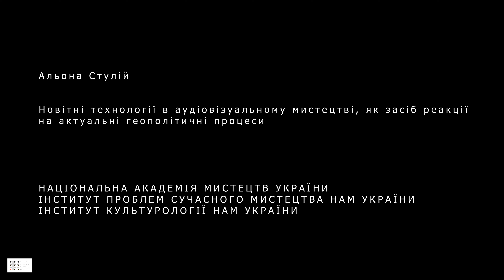Новітні технології в аудіовізуальному мистецтві, як засіб реакції на актуальні геополітичні процеси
Доповідь аспірантки ІПСМ НАМ України Альони Стулій на V Міжнародній науковій конференції «Проблеми методології сучасного мистецтвознавства та культурології».

V Міжнародну наукову конференцію провели 15–16 листопада Національна академія мистецтв України, Інститут проблем сучасного мистецтва НАМ України та Інститут культурології НАМ України.
Досвідчені науковці та молоді вчені з різних країн запропонували у своїх доповідях широкий діапазон культурологічних тем: мистецтвознавство, музикознавство, дослідження театру і кіно тощо. Втім, доповіді були об’єднані тим спільним проблемним полем, що є найважливішим на сучасному етапі: осмислення війни, деколонізація, міжнародна співпраця, збереження культурних цінностей, перспективи розвитку української культури у повоєнний час.
Учасники конференції говорили про:
· «культурного героя часу» у перепрочитанні постколоніального
· політичний театр
· пригоди оперних сюжетів
· метамодернізм в кіно
· трансформації категорій філософії та культурології в просторі «пост»
· пошук нових методологічних орієнтирів в сучасній музичній культурології
· мистецькі виставки у Харкові під час війни
· українських драматургів у 2014–2023 роках
…та багато іншого. Тези виступів будуть опубліковані на сайті ІПСМ НАМ України.
В рамках конференції 16 листопада у Національній академії мистецтв України пройшла презентація книги «Академік Людмила Міляєва: Життя в мистецтві» – автор ідеї та упорядник академік НАМ України Тетяна Кара-Васильєва. Видання доступне на сайті Академії
Дякуємо всім учасникам наукового заходу!